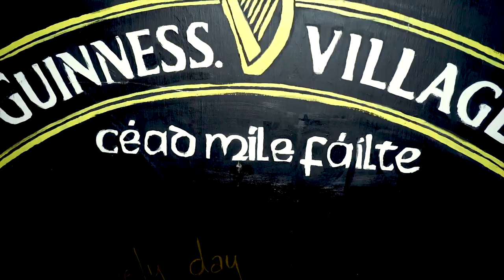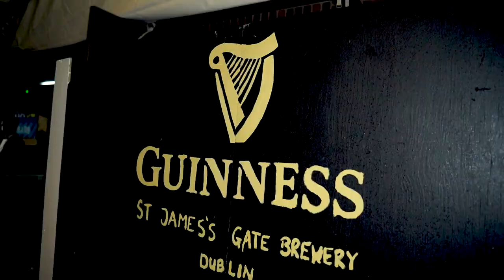Harper Adams SU St Patrick's Day Ball 2023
Harper Adams Students Union St Patrick's Day Ball 2022! The theme for this as decided by The Harper Ireland Society was 'Shamrock Shenanigans'.

Facebook: Harper Adams Students Union